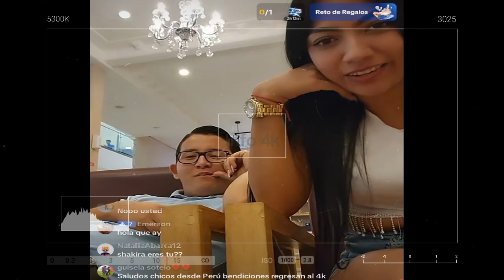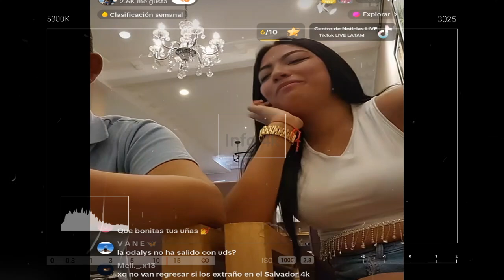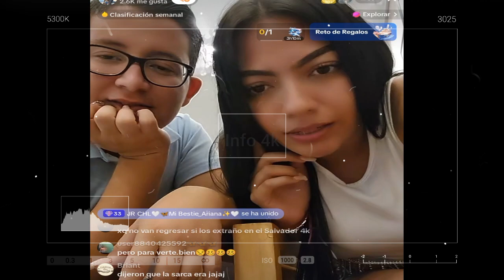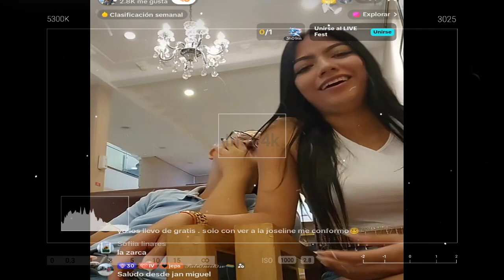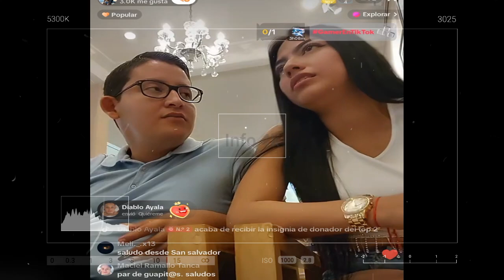😮😎🤗EL OTRO AÑO REGRESAN AL 4K DICE MARLON Y JOSSELINNE😲🤗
Nano
Nano Nano
nano nano
pizzero
Pizzero
Nayeli